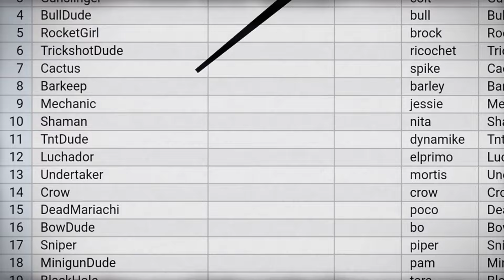5 Lucruri Interesante Despre Fiecare Brawler Rar PART 1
Nr. Personal: 07 Da dă-te drq ca nu îți dau eu nr. Meu 🌽